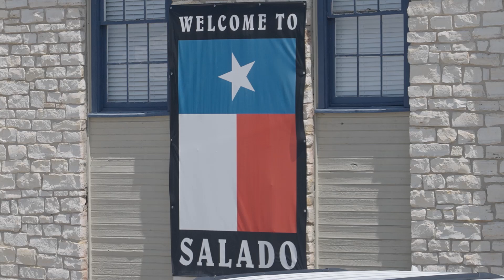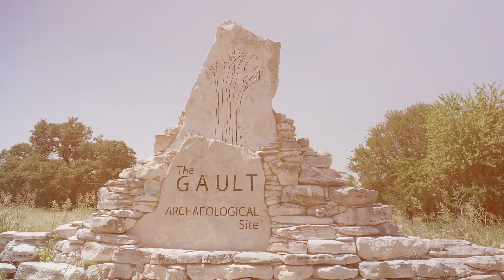New Evidence of First Americans: Pre-Clovis People in Texas (2025) | Gault Site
🔍 Science Was Wrong

For decades, archaeologists believed the first Americans arrived around 12,000 years ago. But deep beneath the Texas soil lies a discovery that changes everything: the Gault Site, a place now called the cradle of North American civilization. In this video, join Jake and Becky—a rockhound and seasoned gemologist—as they unearth evidence that people lived in central Texas 20,000 years ago, rewriting both American history and Native American history.

• Why the Gault archaeological site challenges the old Clovis-first model
• How archaeologists dated stone tools and artifacts buried 20,000 years deep
• The significance of chert stone tools and their evolution over 7,000 years
• What the Edwards Aquifer and Salado Creek reveal about ancient lifeways
• Insights into how early humans in North America survived, hunted, and thrived

🏺 Why Gault Matters

Before Salado College or even the incorporation of Salado in 1859, people gathered here—drawn by springs bubbling from the Edwards Aquifer, abundant chert for toolmaking, and plentiful game. The depth and complexity of artifacts at the Gault Site prove continuous occupation for millennia, altering our understanding of Native American migration and innovation.

🌱 From Rock to Story

Watch as Becky cracks open ancient chert, revealing the razor-sharp edge early humans used to hunt and process food. Stand on Salado Creek’s banks and feel connected to ancestors who made tools with their own hands—20,000 years before scientists thought anyone lived here.

0:00 Meet Becky and Jake
1:00 History of the Gault Site
2:05 Clovis and Pre-Clovis People
2:55 Why people came here
3:35 Chert Tool Making
5:05 The Edwards Aquifer
6:49 Quarries next to the Gault Site
8:00 What we learned